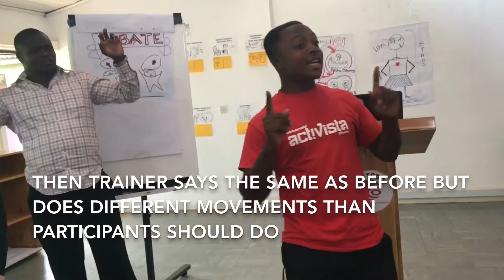Have you seen or heard -concentration exercise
By Samuel Gariba, Trainer at GP Ghana